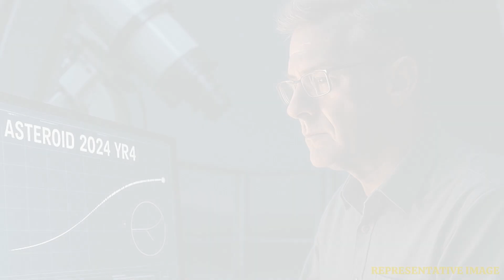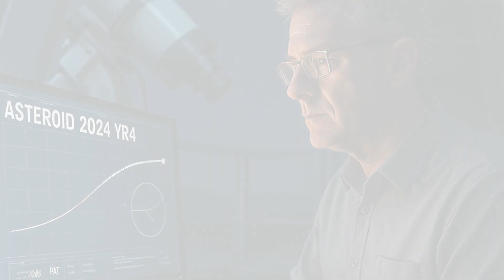Asteroid May Hit Moon in 2032 | WION Podcast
On December 22, 2032, an asteroid named 2024 YR₄ may strike the Moon, with scientists estimating a 4.3% chance of impact. The asteroid, about 55 meters wide, poses no threat to Earth but could leave a crater up to 1 km across on the lunar surface. Such a rare collision would provide valuable scientific data on impact dynamics and space debris behavior. NASA is closely monitoring its path and plans further observations by 2028. The event also highlights the importance of space surveillance and planetary defense efforts in the coming years.